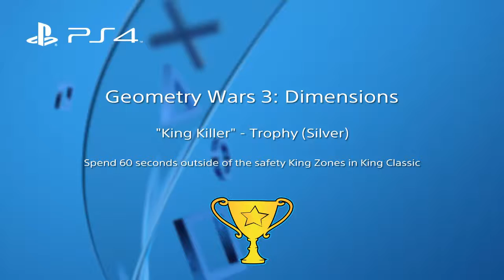PS4 | Geometry Wars 3: Dimensions | King Killer - Trophy (Silver)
- this trophy is an easy one
- you've to stay for 60 seconds outside of the rings (where you only could shoot)
- try at the beginning as long as you can to stay outside of the rings
- when it seems to be critical move into a ring and shoot some enemies
- then continue circleling
- the good thing is, that you don't have to do it in one run. when you're in a ring the timer will stop, when you're outside the timer will run again and the time will count together

good luck :)